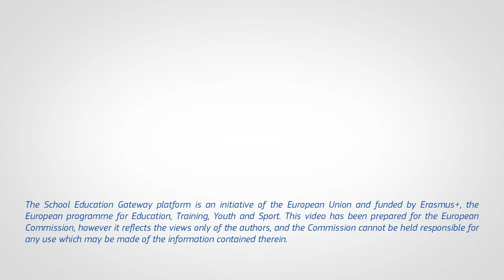Education Talks | Should media literacy be defined by its disorders?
The pandemic has elicited a surge of disinformation and fake news in Europe and elsewhere. Such crises have amplified people’s interest in media literacy, but are we looking at the subject through the right lens? Divina Frau-Meigs, Professor of Media and ICT Sociology at Université Sorbonne Nouvelle, France, argues that media literacy is about more than its disorders, and considers what schools and policymakers can do to promote it.